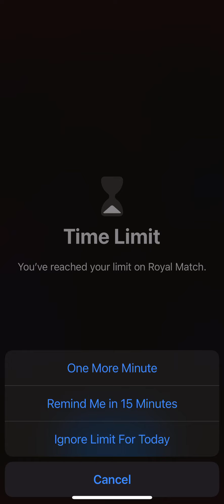Royal Match Level 245 1